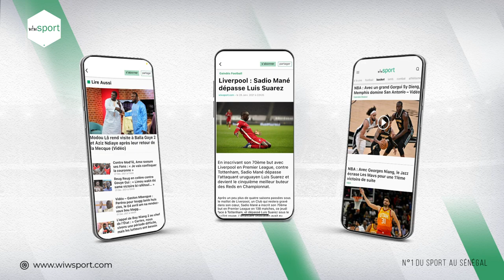CAN 2021 - Le message du Capitaine Koulibaly : "Il faut garder les pieds sur terre et ..."